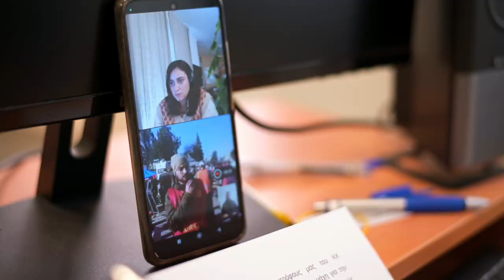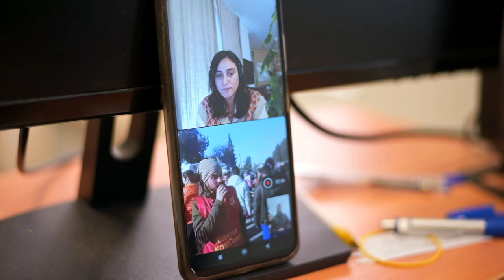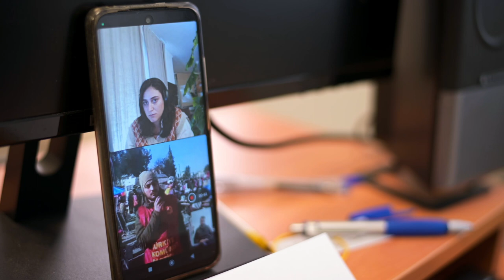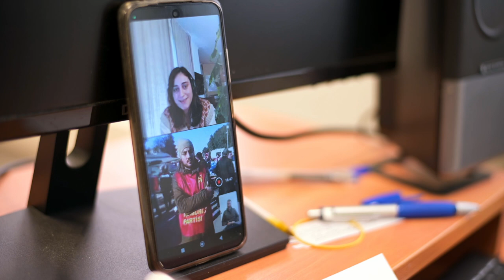Μπ. Όνογλου: Μόνο ο λαός μπορεί να σώσει τον λαό - Πάντα δίπλα στον λαό οι κομμουνιστές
«Μόνο ο λαός σώζει τον λαό και πάντα δίπλα στον λαό στέκονται οι επαναστάτες, οι κομμουνιστές», τόνισε ο Μπερκάι Όνογλου, μέλος της ΚΕ του ΚΚ Τουρκίας, μιλώντας στο 902.gr, από την σεισμόπληκτη Αντάκια, όπου βρίσκεται από την 1η μέρα του καταστροφικού σεισμού.